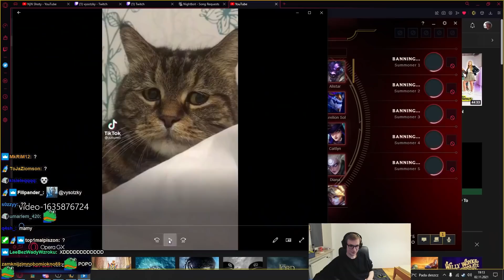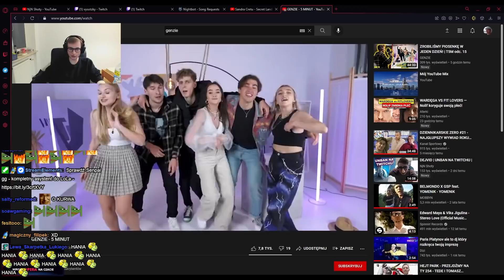VYSOTZKY | POWRÓT TURECKIEGO DUO Z POPO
TURECKIE DUO STRIKES AGAIN